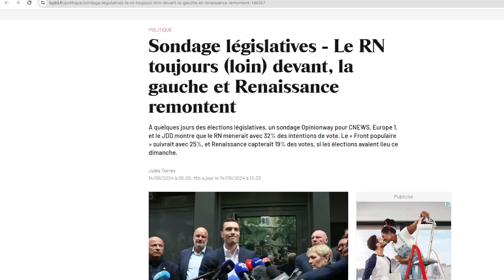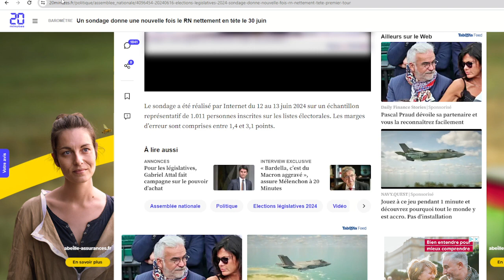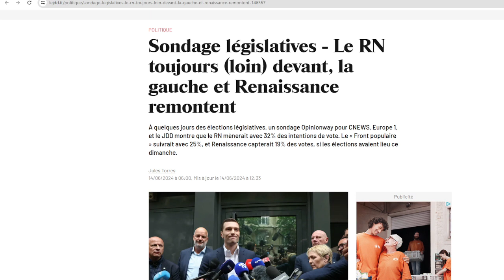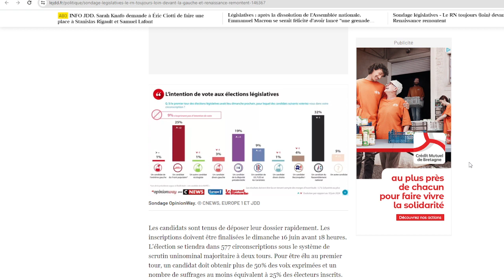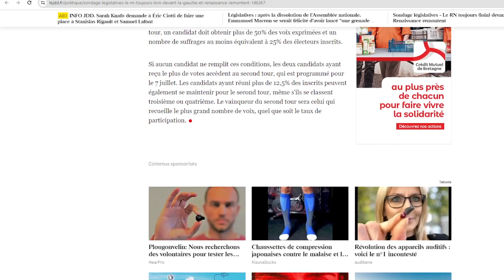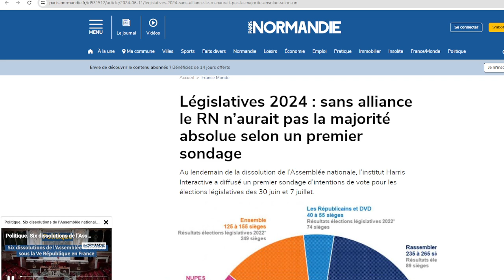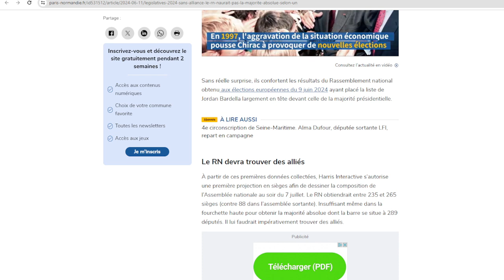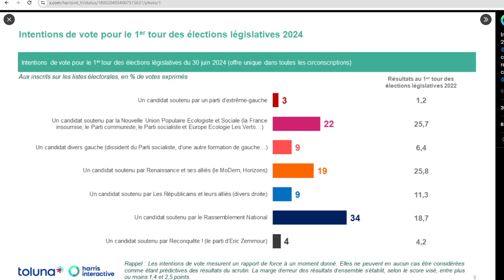LE RN EXPLOSE DEJA LES SCORS 1/3 DES FRANCAIS PRET A VOTER LE RN MEME PLUS JE DEBUNK !